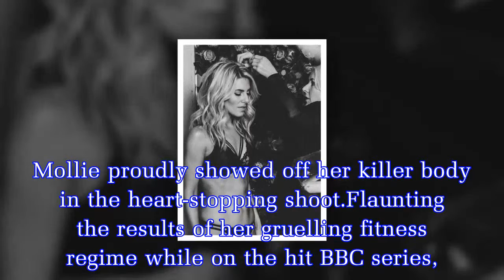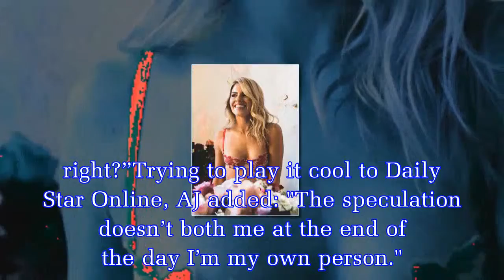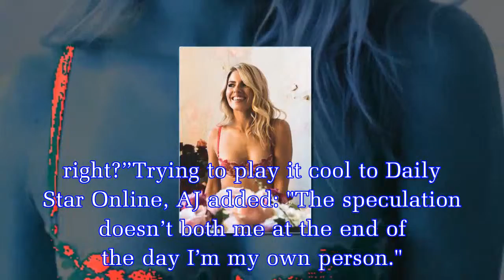Strictly temptress Mollie King turns ultimate pin-up with lingerie strip-tease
The Strictly Come Dancing babe has teamed up with lingerie legends Boux Avenue for a Valentine's to remember.Stripping down to her skimpy knickers, Mollie proudly showed off her killer body in the hea